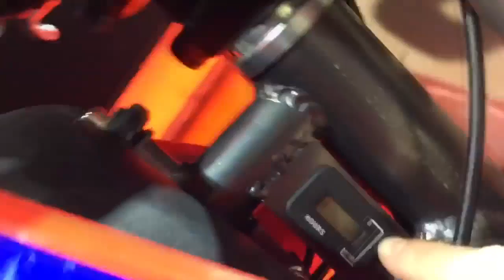Питбайк Apollo RXF Freerider 2018 года.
Обзор питбайков Apollo 2018 года.

Новые питбайки Аполло обзавелись фильтр боксами, правильными лапками заднего тормоза и кучей всего полезного но об этом потом по подробнее о каждой модели отдельно!

Итак... Меня зовут Тёмыч, и это видео блог Уральской питбайк движухи Pitbike Ural , в основном здесь вы увидите обзоры питбайков, эндуро, скутеров и всего что связано с этой темой.